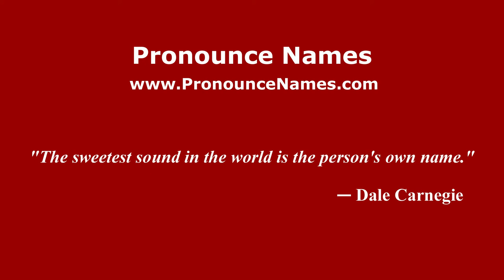How to pronounce Aitor Sanz (Spanish/Spain) - PronounceNames.com